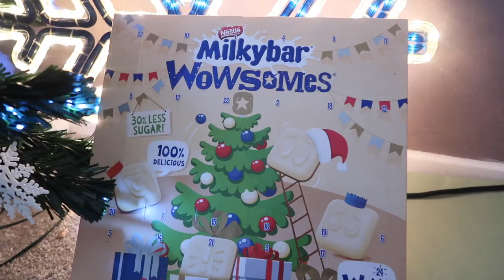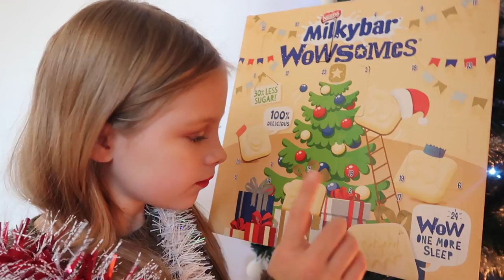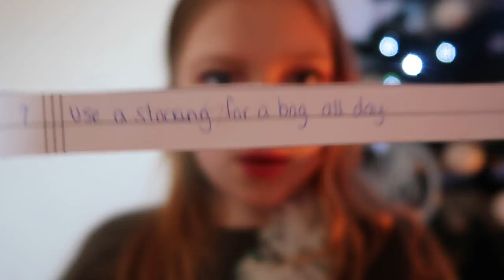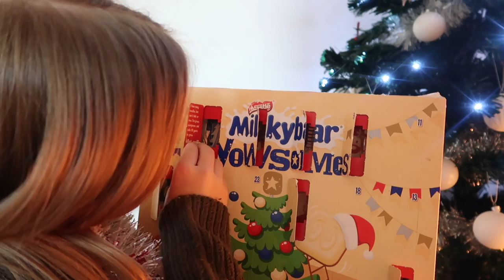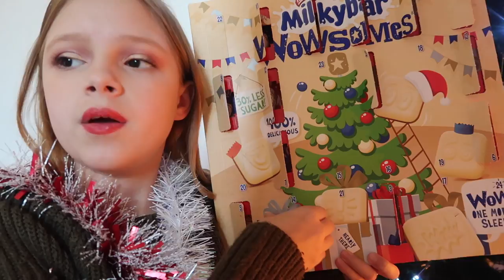Advent Calendar Controls my Life for a day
advent calendar controls my life!